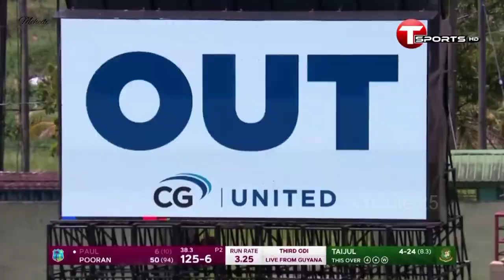Unstoppable Taijul Islam || Taijul islam bowling all wickets